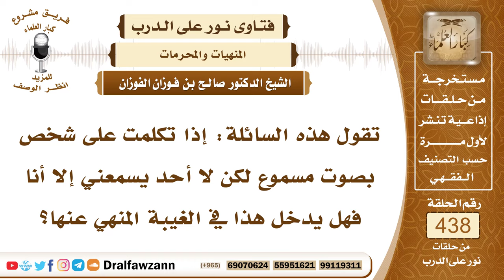6030- من تكلم على أخيه ولكن في نفسه دون أن يسمع أحدا، هل يعد من الغيبة؟ - الشيخ صالح الفوزان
"6030- تقول هذه السائلة: إذا تكلمت على شخص بصوت مسموع لكن لا أحد يسمعني إلا أنا فهل يدخل هذا في الغيبة المنهي عنها؟
الجواب: نعم، لا يجوز للإنسان أن يتكلم في أعراض الناس الغائبين سواء مع الناس أو مع نفسه بأن يتكلم كلام يسمعه هو أو غيره فهذا يعد من الغيبة؛ لأنه تنقص للمغتاب أي الذي يُتكلم فيه، المسلم يتجنب هذا الشيء، لكن إذا قال هذا في مجلس أو عند غيره، فهذا أمره أشد.
السيرة الذاتية:
للاشتراك في قناة الشيخ صالح الفوزان

14_ الشيخ محمد أمين الشنقيطي
يتيوب

15_سماحة المفتي عبد العزيز آل الشيخ
 يوتيوب

رئيس الفريق
لمشروع كبار العلماء